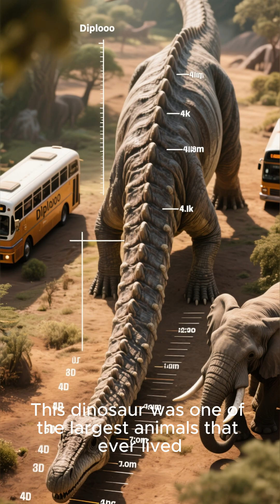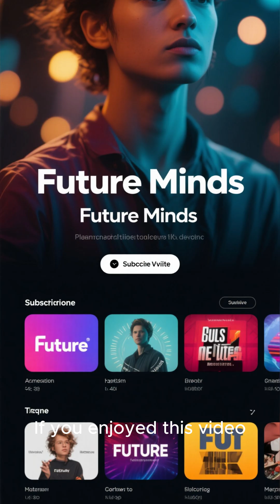10 of the strongest prehistoric animals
10 of the strongest prehistoric animals.
Think prehistoric animals are all extinct? Think again! 🌍 These 10 real-life "living fossils" have walked (or swam) the Earth since the age of dinosaurs and are still alive today. Which one shocked you the most?